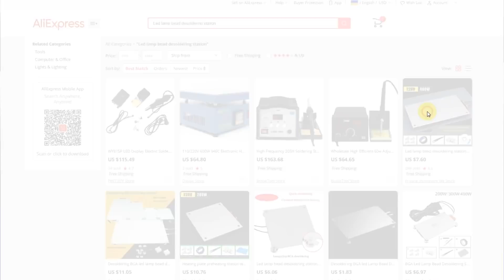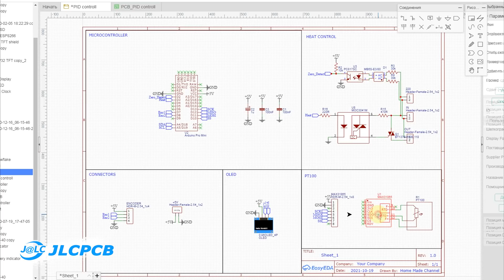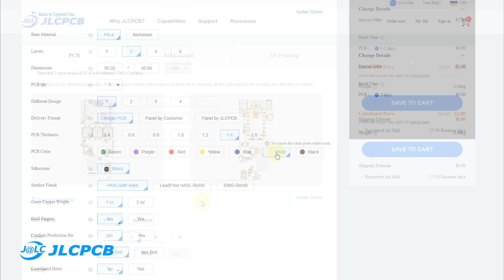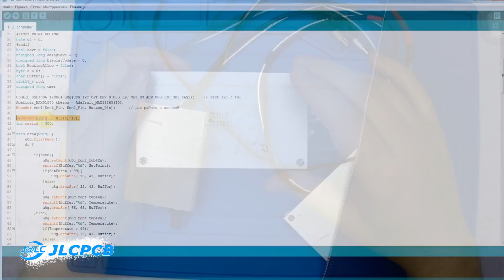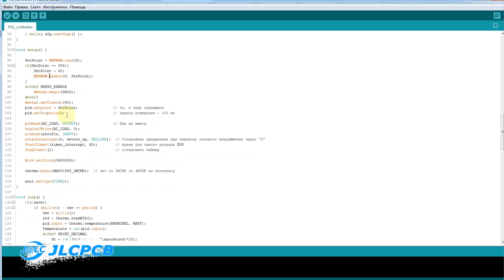Нижний подогрев Своими руками. JLCPCB.COM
Всем привет! В этом ввидео мы с вами сделаем нижний подогрев для пайки. А поможет нам в этом сервис JLCPCB.COM

ВНИМАНИЕ! В схеме, показанной в видео, ошибка! Нужно вместо оптосимистора MOC3041 использовать оптосимистор БЕЗ перехода через "ноль"! На пример MOC3023, MOC3021 и т.д. Так же необходимо правильно подобрать номинал резистора R16 в соответствии с даташитом на оптосимистор.
Для MOC3023 резистор R16 должен быть на 510 Ом

Name: Igor Silenock
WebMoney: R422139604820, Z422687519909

0:00 Тема этого видео!
1:02 Схема устройства
1:46 Наш спонсор JLCPCB.COM
2:13 Сборка устройства
3:39 Модификация нижнего подогрева
4:44 Продолжаем сборку
6:36 Разбор скетча
9:13 Тестирование нижнего подогрева
10:19 Всем пока!